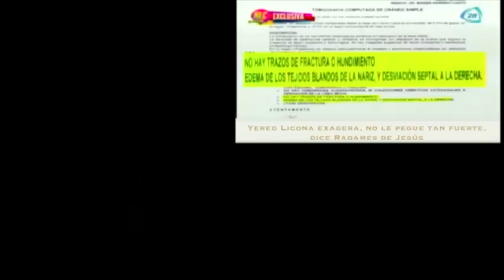Jorge Salinas es un parasito, no lo considero el padre de mi hija, dice Andrea Noli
Andrea Noli dijo que no considera a Jorge Salinas como el padre de su hija y que si no lo ha buscado para que la conosca menos lo haría para pedirle dinero.

20 de agosto 2015